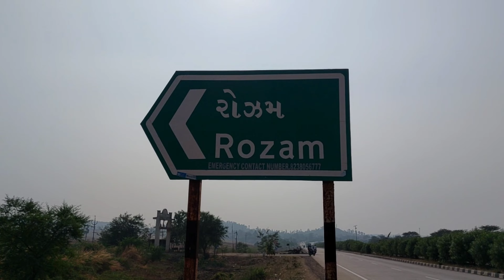ROZAM ( रोज़म ) फूलों का गांव